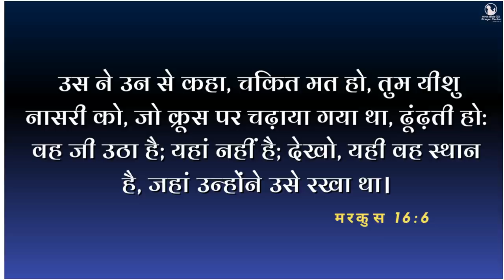Morning Prayer | प्रभु आपको छुटकारा देंगे | Br Pk & Sis Amrita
6 उस ने उन से कहा, चकित मत हो, तुम यीशु नासरी को, जो क्रूस पर चढ़ाया गया था, ढूंढ़ती हो: वह जी उठा है; यहां नहीं है; देखो, यही वह स्थान है, जहां उन्होंने उसे रखा था।
मरकुस 16:6
6 Who saith to them: Be not affrighted; you seek Jesus of Nazareth, who was crucified: he is risen, he is not here, behold the place where they laid him.
Mark 16:6

Instagram.com/@hindibiblemessage